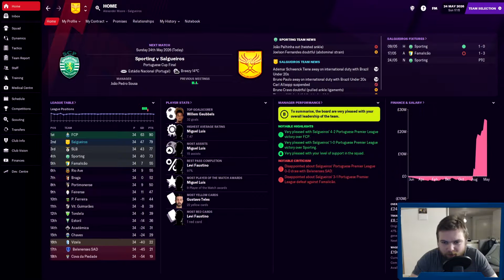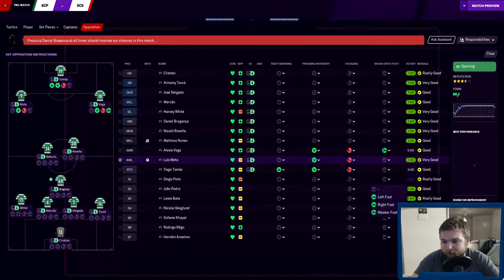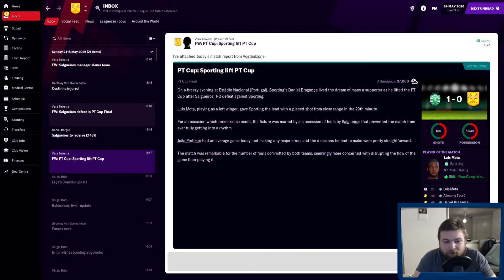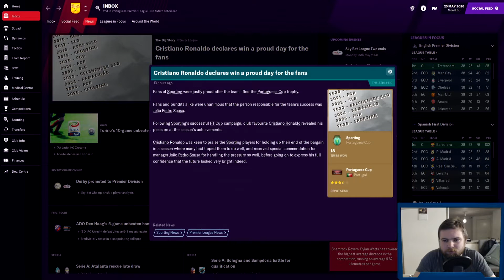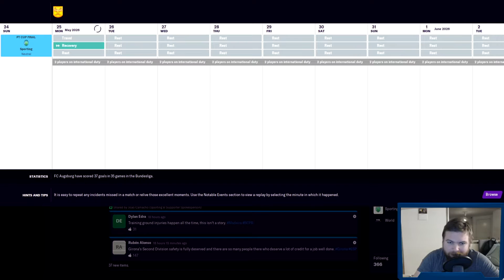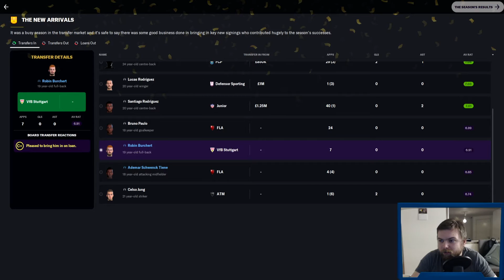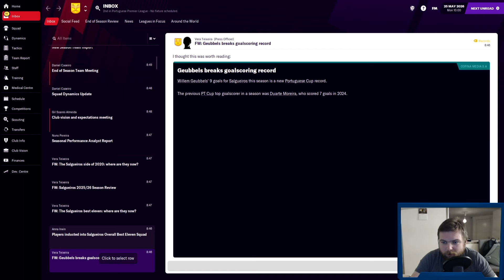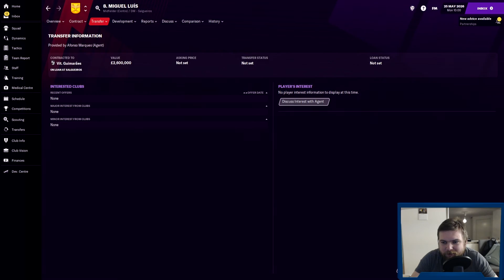Achievement Chaser - #53 Cup Final vs Sporting! | Football Manager 2021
We take on Sporting in the Portuguese Cup Final! Third times the charm?

The goal for Achievement Chaser is to get all 98 achievements for FM21 in one save! We are currently in our 6th season with a Portuguese team called Salgueiros